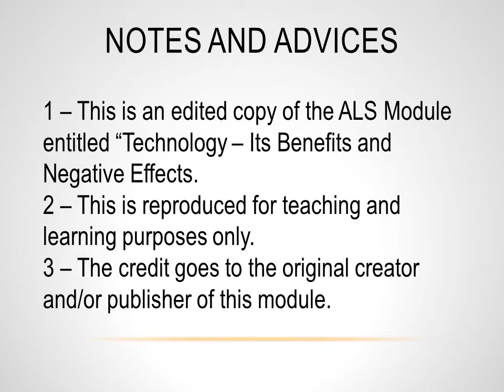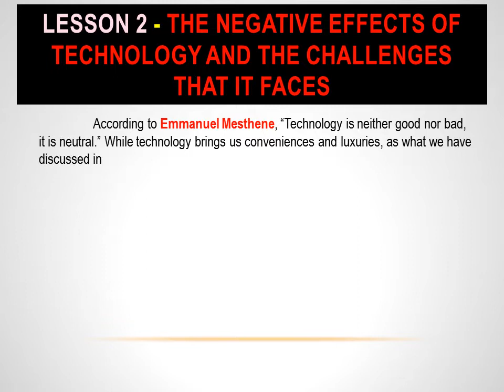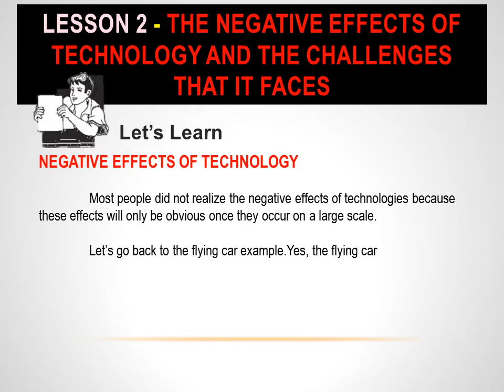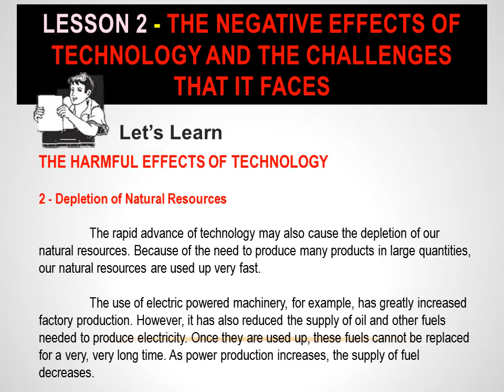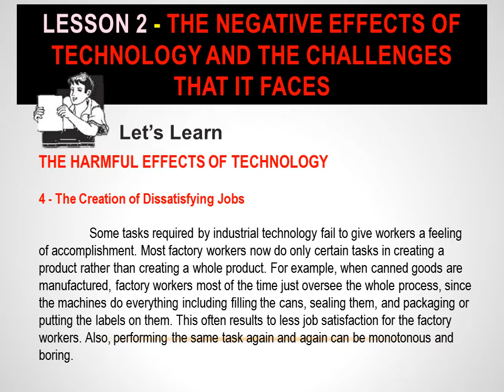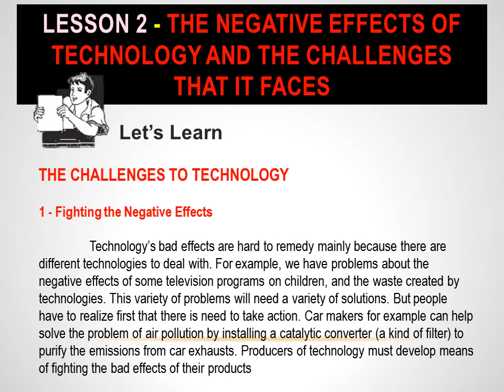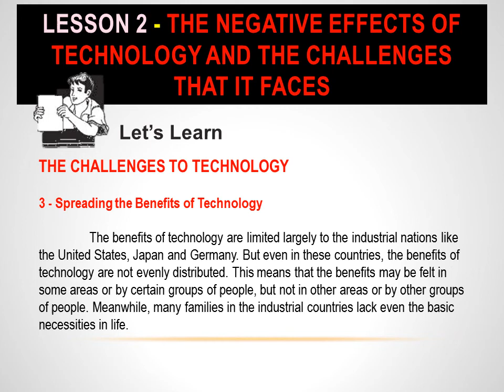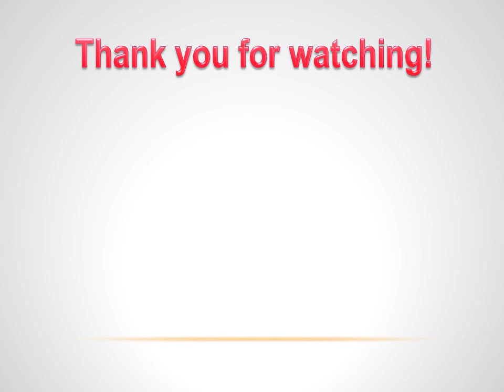Video 76 - ALS MODULE Technology Its Benefits and Negative Effects -Lesson 2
This video contains Lesson 2: The Negative Effects of Technology and the Challenges That It Faces of the ALS Module entitled "Technology - Its Benefits and Negative Effects", as part of the Alternative Learning System Learning Competencies for AERT and A&E Test, in line with the K to 12 Basic Education Curriculum of the Department of Education, Philippines.